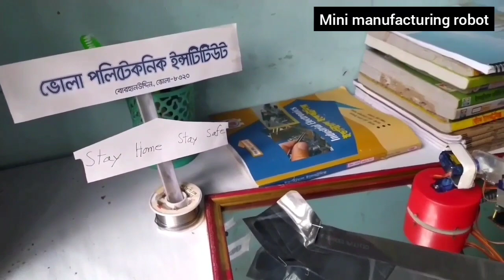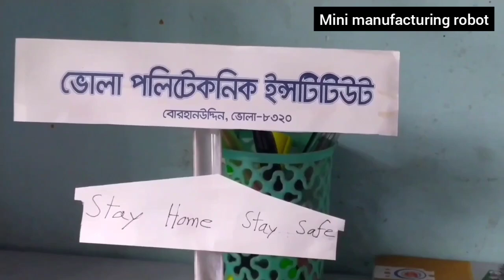First home made mini industrial robot....!